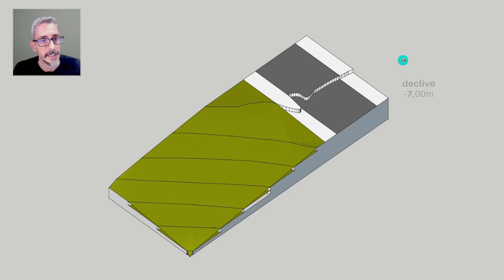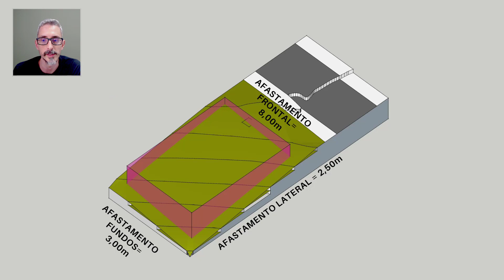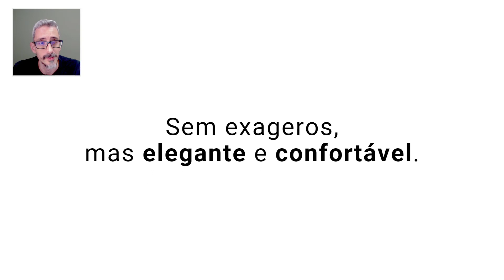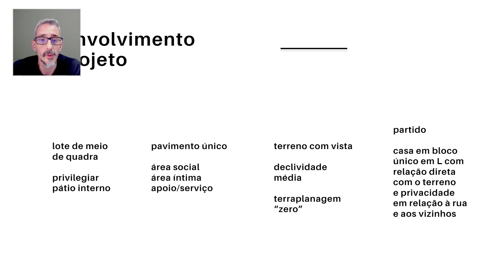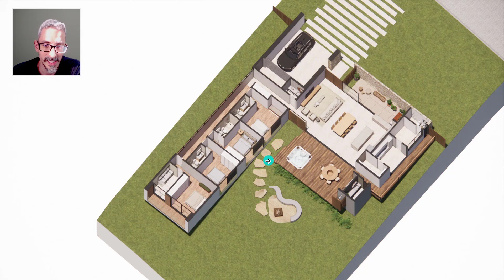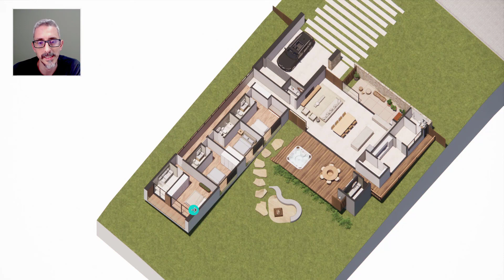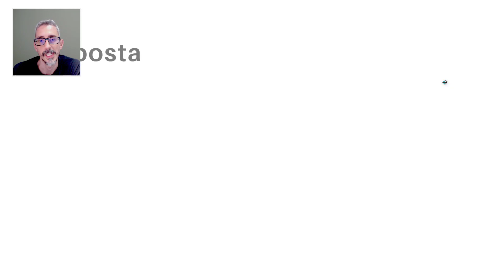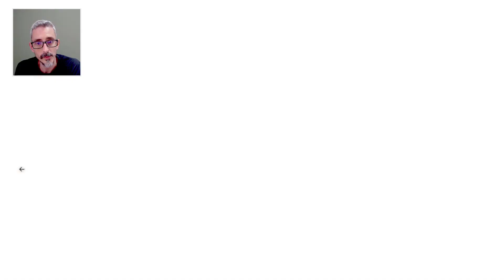CASA BOAVISTA | VISTA DEFINITIVA PARA A SERRA DA MOEDA E CONTATO DIRETO COM A NATUREZA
✅Adquira o E-BOOK "Como construir sua Casa em 10 Passos" no | Você terá acesso vitalício ao E-BOOK e vai ganhar 2 bônus: o AUDIOBOOK COMPLETO e o VÍDEO COMPILADO COM EXPLICAÇÕES de todos os 10 passos.
Bem-vindo ao nosso tour pela Casa Boavista, uma residência deslumbrante situada no condomínio Boavista Residencial, na encantadora região de Palhano em Brumadinho, Minas Gerais. Esta casa é verdadeiramente excepcional, projetada para proporcionar o máximo de conforto e harmonia com a paisagem circundante.

No coração desta casa, você encontrará um design inteligente e funcional, com todos os elementos essenciais para a vida moderna. A garagem espaçosa acomoda dois veículos cobertos, enquanto um depósito conveniente e uma despensa bem planejada oferecem amplo espaço de armazenamento.

Prepare-se para ser cativado pela cozinha americana, que se abre elegantemente para a área de jantar e estar. Essa integração permite uma fluidez incomparável, ideal para encontros familiares e sociais. Imagine-se preparando refeições deliciosas enquanto interage com seus entes queridos.

A sala de estar é um destaque desta casa, com um pé-direito alto em madeira que cria um ambiente espaçoso e acolhedor. As amplas janelas permitem que a luz natural inunde o espaço, proporcionando uma atmosfera agradável e conectando você à natureza circundante.

Ao explorar o exterior, você será recebido por uma varanda coberta, uma jacuzzi relaxante e uma área de fire-pit para noites aconchegantes sob as estrelas. Além disso, esta casa possui quatro suítes bem projetadas, incluindo uma suíte master que oferece o máximo de conforto e privacidade.

Uma característica notável desta residência é a sua harmonia com a topografia existente. A casa parece flutuar graciosamente no terreno, minimizando a necessidade de movimentação de terra. E, claro, não podemos deixar de mencionar as vistas deslumbrantes da Serra da Moeda, que complementam a experiência de viver nesta casa única.

A Casa Boavista é um verdadeiro testemunho da arquitetura que respeita a natureza e proporciona um estilo de vida moderno e luxuoso. Não perca a oportunidade de explorar todos os detalhes desta maravilhosa residência.

Fique à vontade para deixar seus comentários e perguntas abaixo. Estamos ansiosos para ouvir o que você pensa sobre a Casa Boavista.
00:01 Inscreva-se no nosso canal
01:00 Conceito Geral
04:00 Planta Baixa e Diagramas
07:30 Imagens Gerais